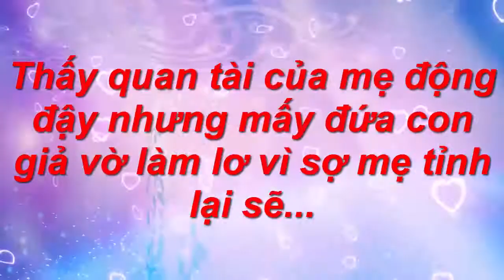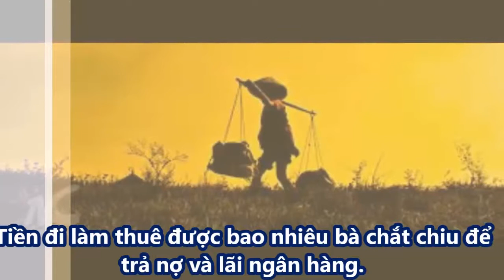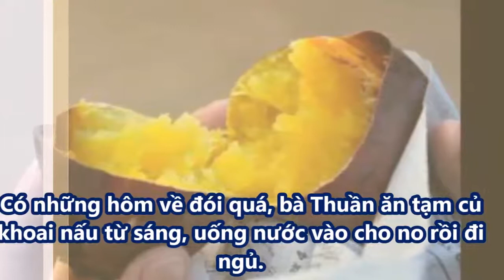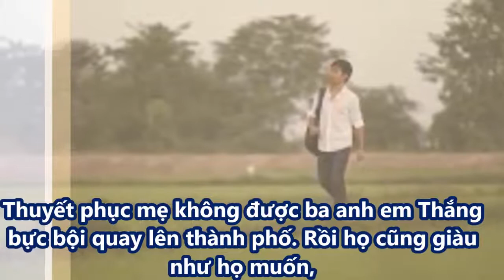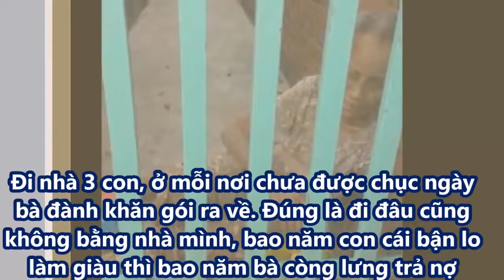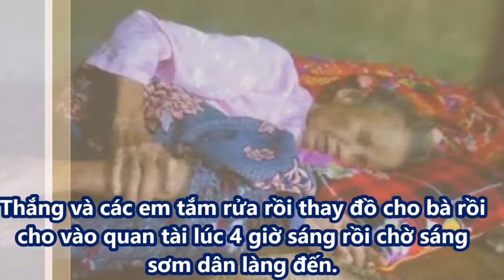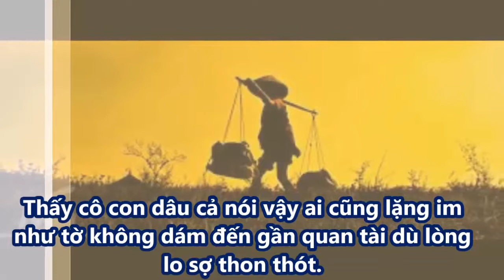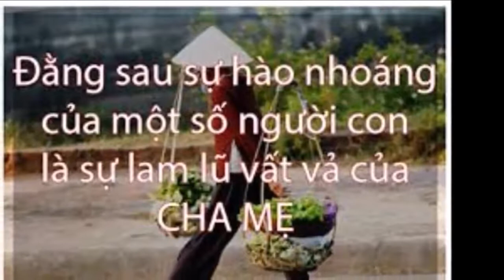Thấy q.u.an t.ài của mẹ động đậy nhưng mấy đứa con giả vờ làm lơ và cái kết ai oán!!!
Thấy cô con dâu cả nói vậy ai cũng lặng im như tờ không dám đến gần quan tài dù lòng lo sợ thon thót. Tiếng động yếu ớt phát lên mấy lần rồi tắt hẳn.

Ngày đứa con trai đầu đỗ đại học cũng là ngày chồng bà Thuần qua đời sau 3 năm nằm 1 chỗ vì bệnh tai biến. Bà vừa lo ma chay vừa lo cho các con ăn học. Nhìn bà từ 1 người đầy đặn béo khỏe càng ngày càng héo hon gầy gò ai cũng xót xa vô cùng. Khi đó Thắng – con trai cả của bà vẫn luôn hứa với mẹ:

Tin Việt 24h là kênh tổng hợp các tin tức nóng, sự kiện nổi bật  trên nhiều lĩnh vực trong và ngoài nước. Chúng tôi luôn mong muốn mang đến cho quý khán giả những tin tức hay và hấp dẫn, nắm bắt được những thông tin kịp thời.